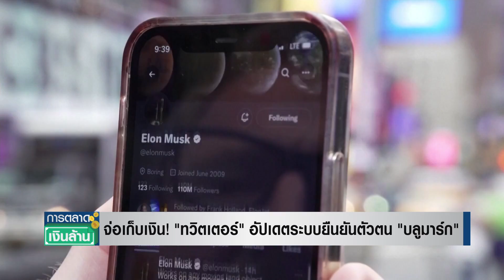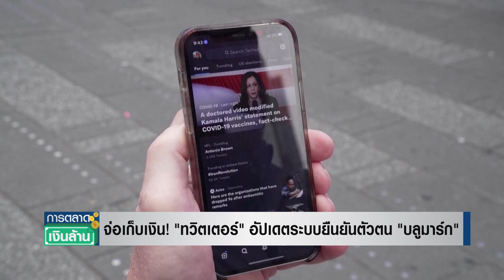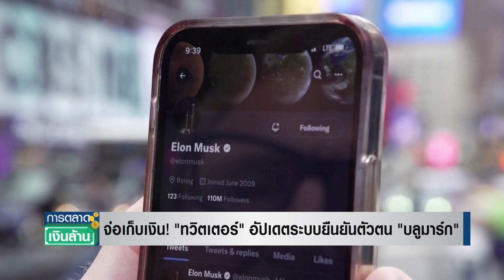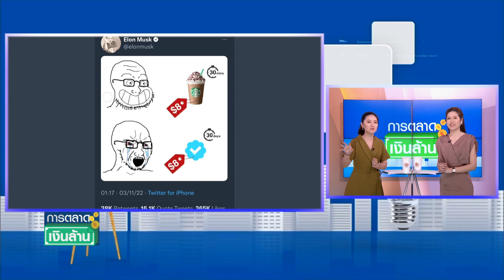จ่อเก็บเงิน! "ทวิตเตอร์" อัปเดตระบบยืนยันตัวตน "บลูมาร์ก" l การตลาดเงินล้าน l 07-11-65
ทวิตเตอร์ (Twitter) เริ่มทดสอบบริการสมัครสมาชิก Twitter Blue รายเดือนแบบใหม่ ที่ราคา 8 ดอลลาร์ต่อเดือนแล้ว โดยตอนนี้ทดสอบกับผู้ใช้งานบางส่วน